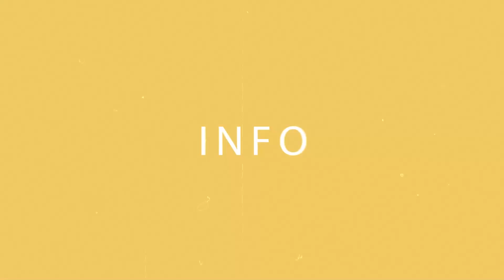Fantana’s Mother To Lose Her Jomoro Seat Over Alleged ℂrime; Latest Update...